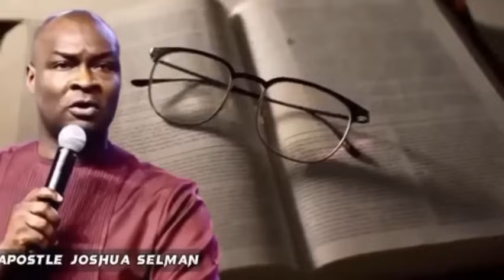MORNING AND MIDNIGHT PRAYER THAT ATTRACTS DESTINY HELPERS AND FAVOUR IN AUGUST|APOSTLE JOSHUA SELMAN